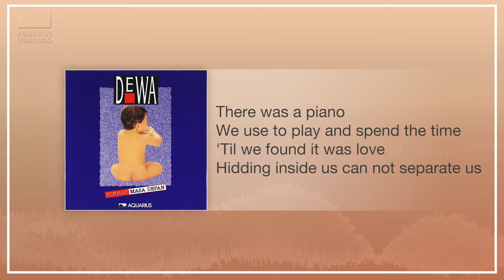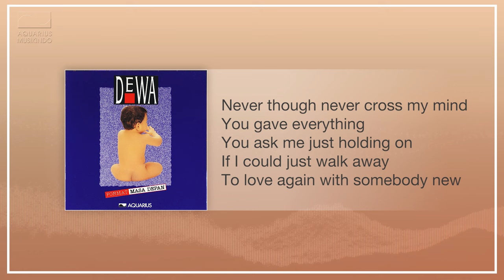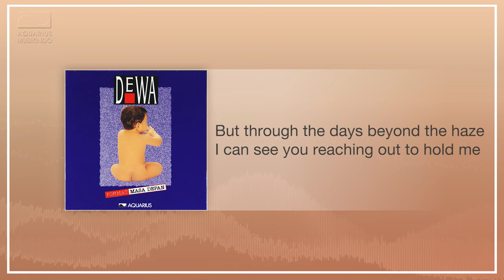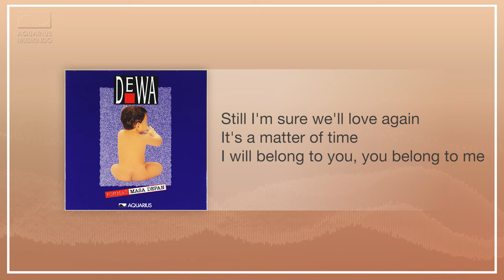Dewa 19 - Still I'm Sure We'll Love Again | Official Audio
▶ Album : Format Masa Depan
▶ Composer: Ahmad Dhani/Erwin Prasetya
▶ Label: PT Aquarius Musikindo
▶ Publisher: PT Aquarius Pustaka Musik

Format Masa Depan adalah album kedua karya grup band Dewa 19 yang dirilis pada tahun 1994. Album ini merupakan album pertama Dewa 19 yang dirilis di bawah perusahaan rekaman HJ Productions dan di distribusikan oleh Aquarius Musikindo. Album ini melahirkan beberapa hits seperti "Aku Milikmu" dan "Tak 'Kan Ada Cinta Yang Lain